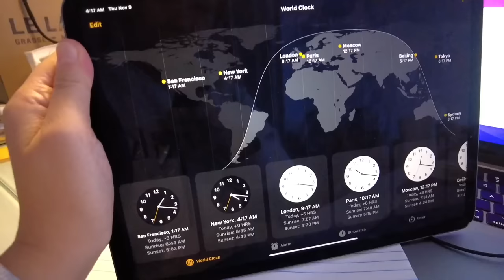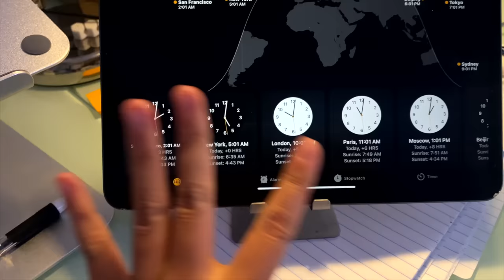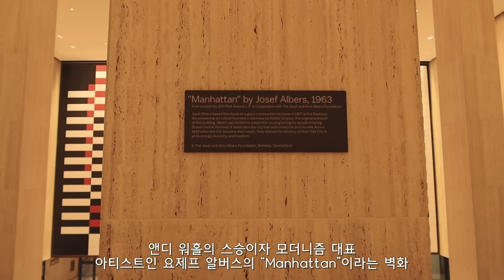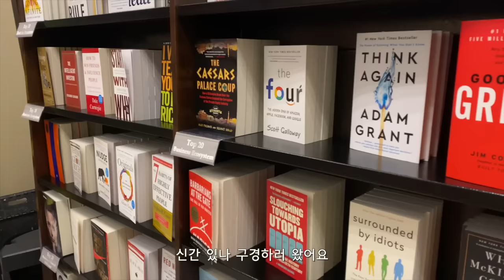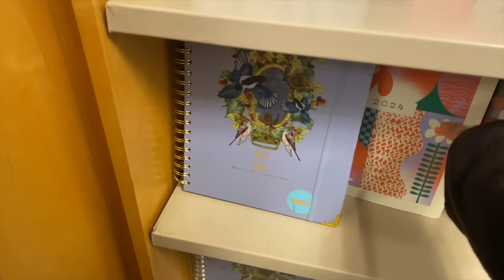인생은 벼락치기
이 영상은 메트라이프의 지원을 받아 제작되었습니다

📌  Times Stamp
00:00 새벽 4시에 공부하는 제니
01:55 공부 메이트 등장
02:21 공부 메이트에게 잔소리
3:38 미국 회사 코딩시험 종류
5:21 코딩 면접 후기 및 결과
6:47 브루클린 산책
8:02 저녁 명상 & 요가센터
8:42 메트라이프 본사 건물
12:59 뉴욕 반스앤노블
14:51 혼술 타임